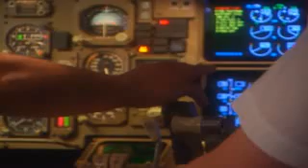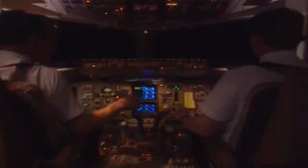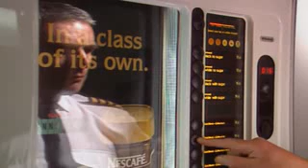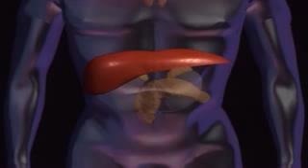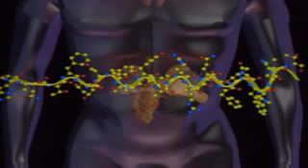ABCD GH 2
Hormones & Glands 2/3